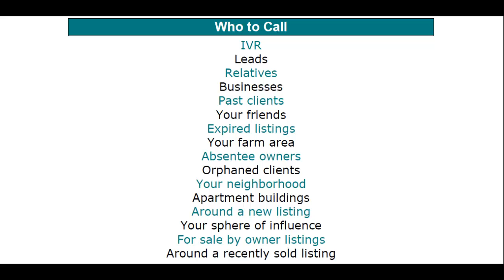Who To Call | Top Pro Secrets - Real Estate Calls -Who To Call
Who to call - Top Pro Proven Secrets
The Top Producer Group
Real Estate Agents, who to call when you are in real estate.
This video reminds real estate agents who to call everyday.
First decide who to call, next find the phones numbers after you decide who to call. Now make those calls!